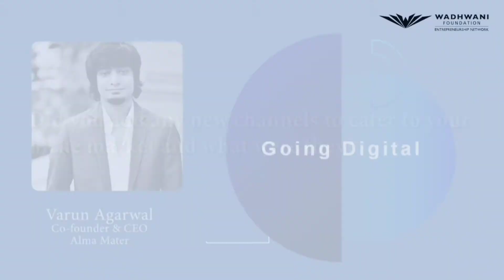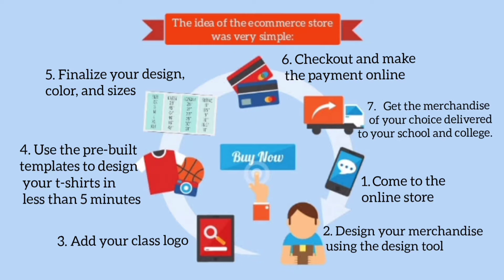Video - Going Digital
In this video, Varun Agarwal, Co-founder Alma Mater, talks about how they moved from a niche market to business expansion through market and product expansion. While niche market is the way to be for startups in their early days, he explains why they felt the need to add more customer segments in order to grow their business.